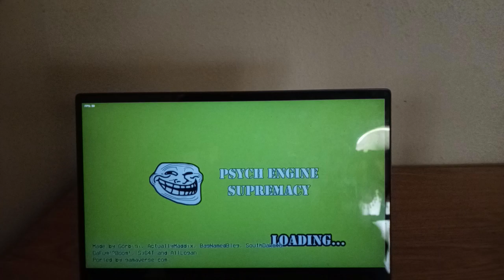Friday Night Funkin Skibidi Toilet Takeover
Friday Night Funkin: Skibidi Toilet Takeover is a one-shot mod for Friday Night Funkin' where Boyfriend faces off against the Skibidi Toilet head that won't let him take a much-needed bathroom break.

Skibidi Toilet Takeover is a rhythm game and one-shot Friday Night Funkin mod where Boyfriend rap-battle against Skibidi Toilet in one-song called “Porcelain”.